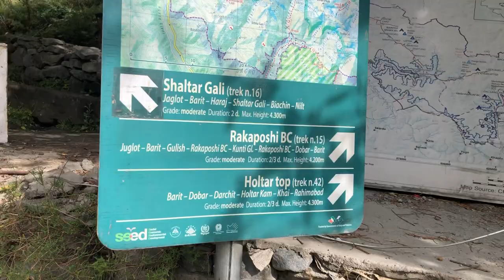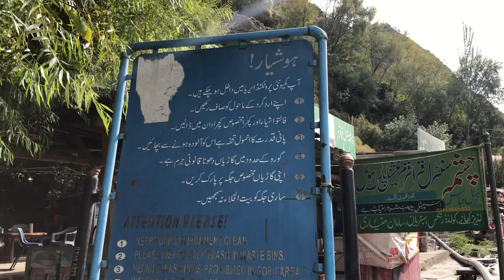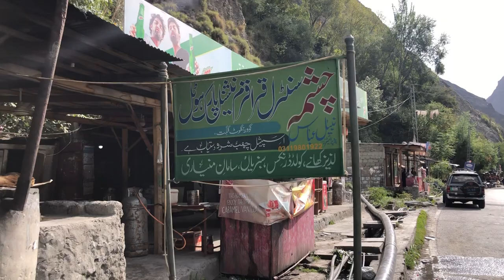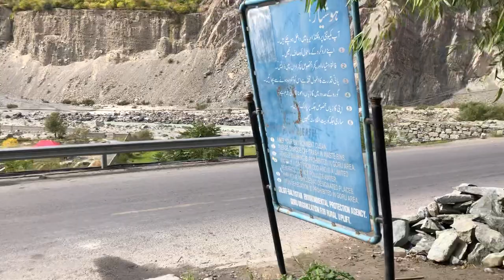Central Karakoram National Park Gilgit Baltistan, Pakistan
This video is about the natural water springs at Jaglot Gah Nagar, Gilgit Baltistan. The main source of this water spring is Rakaposhi Mountain. The large and small glaciers around Rakaposhi Mountain melt and water is absorbed by the surrounding slopes and form a huge reservoir that feeds these springs. This area is located in Central Karakoram National Park, Gilgit Baltistan, Pakistan. The entire area is a paradise for trekkers and hikers. The best season to trek is in the Autumn when temperature is moderate, weather is mostly clear and fruit is in abundance. The Central

 Karakoram National Park is home to a variety of wildlife species including Kashmir Markhor, Ibex, snow leopards, grey wolf, marmots, Chakor and golden eagles.